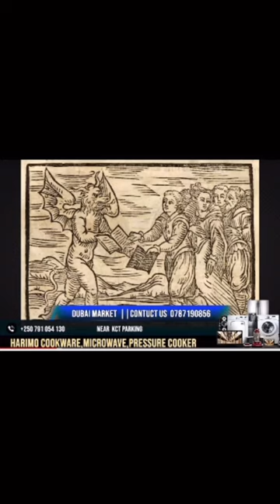SATANI ARAVUZE KUVA ISI YAREMWA ISI YAKANGARANYE NYUMA YIBYO YATANGAJE harakorwa iki rocky kimomo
#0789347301 twandikire uduhe inyunganizi cg igitekerezo